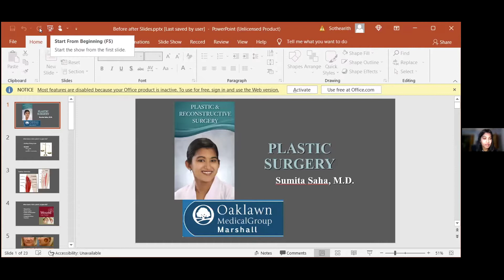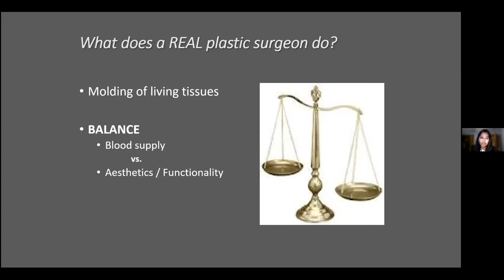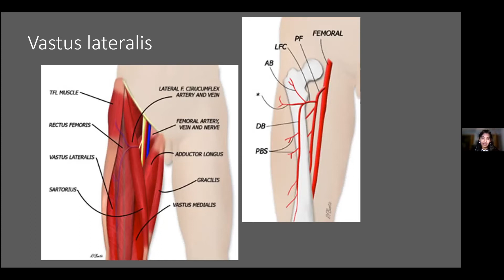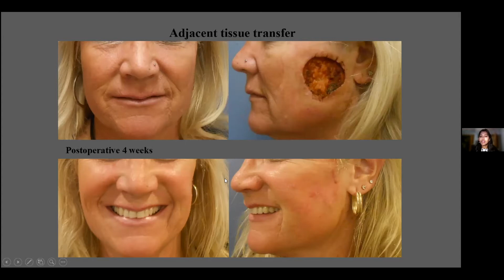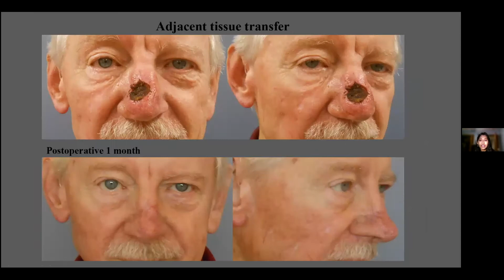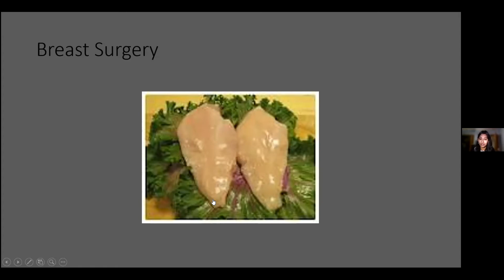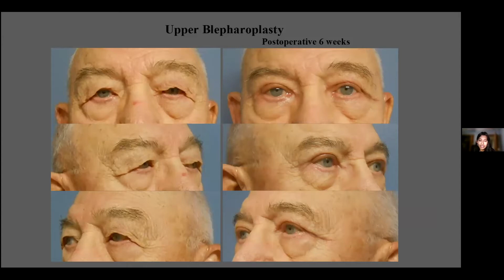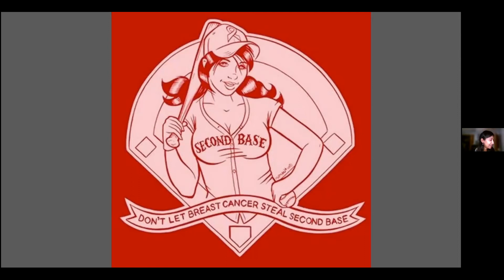Inside Plastic Surgery with Dr. Sumita Saha '00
Dr. Sumita Saha shares her speciality and personal journey with our students.